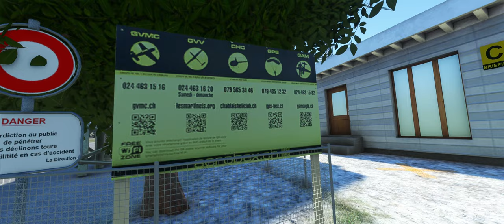Microsoft Flight Simulator REDWING SIM LSGB BEX Les Placettes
REDWING SIM
LSGB BEX Les Placettes